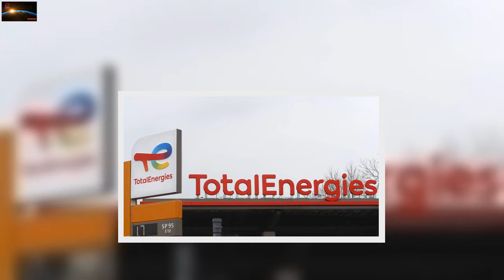Guerre en Ukraine : TotalEnergies va arrêter tout achat de pétrole ou produits pétroliers russes d'i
Le groupe français TotalEnergies a annoncé mardi sa décision d’arrêter tout achat de pétrole ou produits pétroliers russes, « au plus tard à la fin de l’année 2022 ». L’entreprise, qui a été critiquée pour n’avoir pas quitté la Russie, a expliqué dans un communiqué prendre « des mesures complémentaires » face « à l’aggravation du conflit » en Ukraine. Dans son communiqué, la compagnie s’émeut des « accusations graves et infondées de "complicité de crime de guerre" ».ÉconomieGuerre en Ukraine : Pourquoi TotalEnergies est-il si réticent à quitter la Russie ?ÉconomieConflit Ukraine-Russie : Les entreprises françaises implantées en Russie doivent-elles s’inquiéter ?